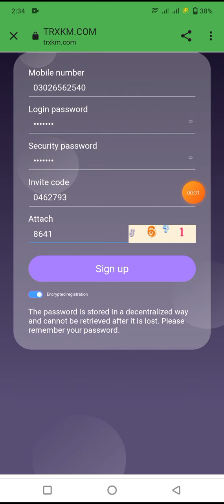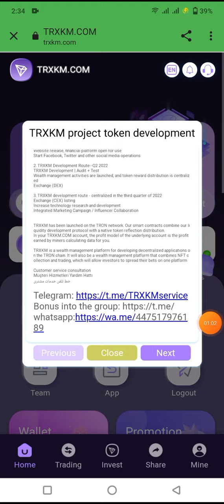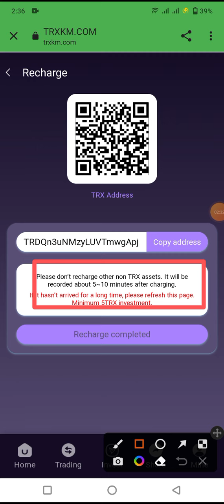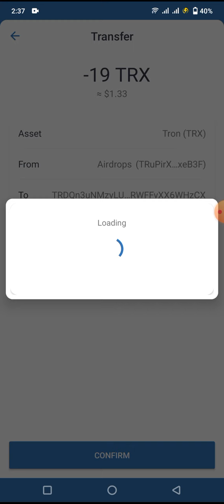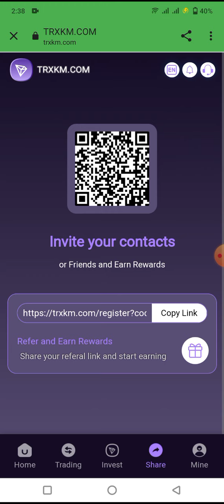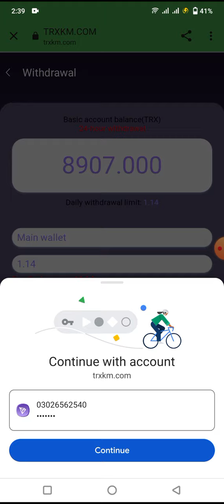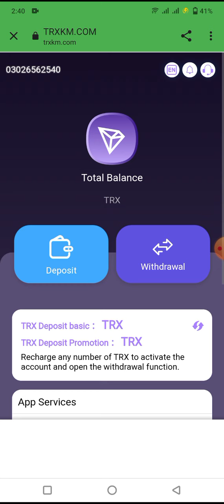New TRX mining website 2022 | Sign up for 8888 gift pack | 80000KM cryptocurrency gift from token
New TRX mining website 2022 | Sign up for 8888 gift pack | 80000KM cryptocurrency gift from token website | 6% withdrawal every day, easy income every day!

Promote the wallet, recommend and share the investment of friends, you will get 20%, 7%, 3%, you will be recommended [For example: recommend A to invest 10000TRX, you will get 2000TRX, A recommend B to invest 10000TRX, you will get 700TRX; B recommends C to invest 10000TRX and get 300TRX]
Mining earnings updated after 00:05 Singapore time

Your FAQ -:
Free mining today
Trx mining today
Today's mining fee trx
Earn free trx now
Free trx mining sites today
trx free mining platform
trx platform today's new station
tex tron ??mines today
Today's new trx tron ??mining app
tron's new website today
Income generation fee
coin creation fee mining
Copy and paste today's earnings
Earn from copy-paste work
Do copy-paste jobs and make money
copy paste and earn
Earn money with copy-paste jobs in TRX
Copy and paste in TRX mining
trx blue full details in hindi
is trx blue real or fake
trx blue new Crypto Earning app
New Crypto Income Platform
The Best Cryptocurrency Earning Platforms Today
Earn Free Cryptocurrency Sites Today
Trx Blue Best Profitable Platform
Earn cryptocurrency TRX
Details of TRX Earnings Platform
win the best platform
Earn TRX cryptocurrency
Earn and mine cryptocurrency for free TRX
transaction revenue
Trx Earning Platform
Best Profitable Platform
make money today website
Money making apps today
trx blue new earning app
Cloud Mining Trx Full Information
trx revenue details
what is trx earnings
What is cloud mining revenue
trx blue trx for full information
trx blue wallet
trx cryptocurrency revenue
trx cryptocurrency revenue
trx blue cryptocurrency TRX
Cryptocurrency revenue trx cloud mining
Earn and mine cryptocurrency for free
Earn cryptocurrency for free
Mining free cryptocurrency
cryptocurrency mining
crypto mining
New Trx Mining Site in 2022